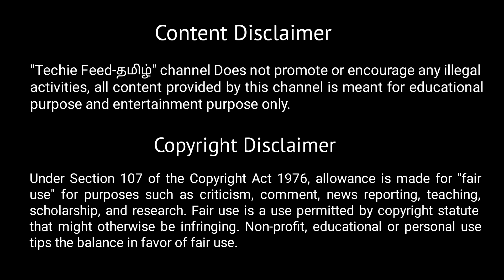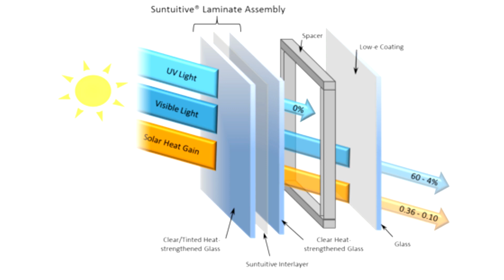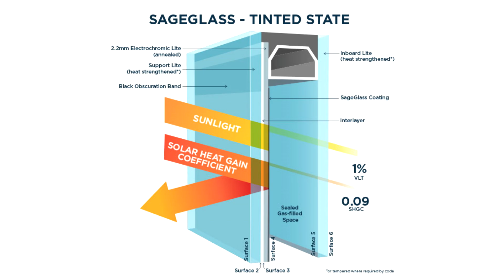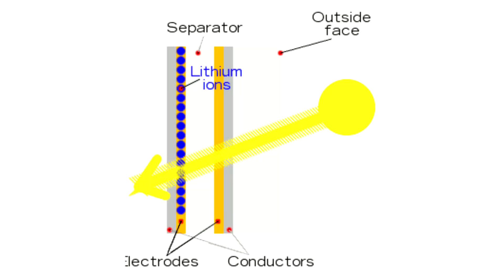Oneplus Invisible Camera explained🔥| Oneplus concept one | Electrochromic Glasses | Tamil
For This Video, I have spend around 8 hrs to deeply learn about electrochromic glass Technology and invisible cameras and explained here simply for you in Tamil,So if you feel that this video is useful ,Please do like and share this video with anyone of your friend and give your support.if you have any doubts?,feel free to comment your doubts down,surely i will give  reply for your comment!

My Laptop
My External Keyboard And Mouse Best Videos From Our Channel